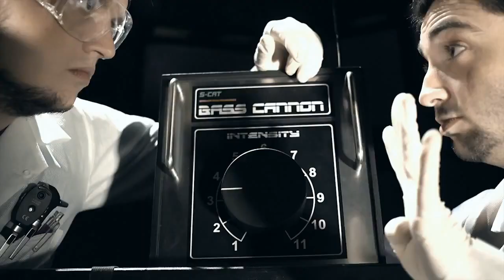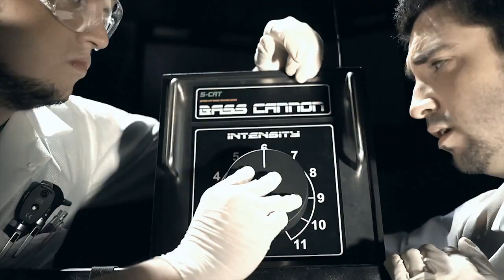Flux Pavilion "Bass Cannon" [Official Video]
The scientist Flux and his minion Doctor P perform some perverted audio experiments on some unwilling candidates in the official video to Bass Cannon!

The track is available on the Circus One compilation CD